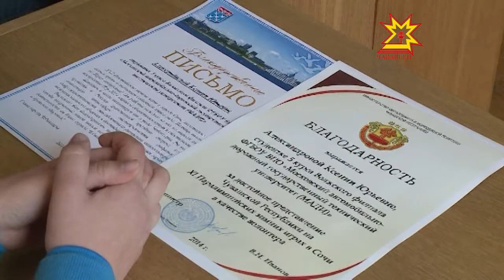Волонтерам Олимпийских и Паралимпийских игр вручили благодарственные письма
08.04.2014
Сегодня 8 апреля в горадминистрации Чебоксар отметили тех, кто прочувствовал Олимпийские и Паралимпийские игры изнутри. Волонтерам вручили благодарственные письма.